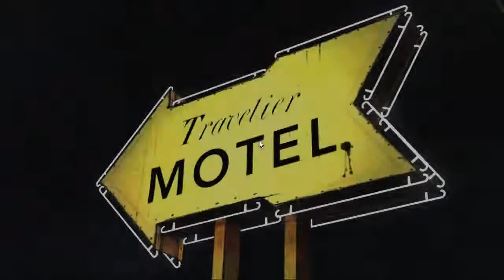Let's Play The Walking Dead - Episode One - A New Day [3-3]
Genre : Point-and-Click-Adventure
Entwickler : Telltale Game
Publisher : Telltale Game
Preis: ca. 25€ (Steam)